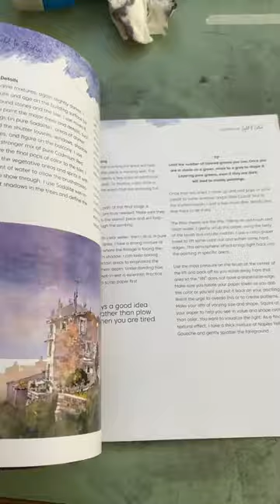A wee peek at my new book- publish date April 6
En Plein Air - Light and Color. Walter Foster - Quarto Publishing Group. Available for preorder through most online retailers and bookshops. More information to come in regard to signings and content. Cheers all.